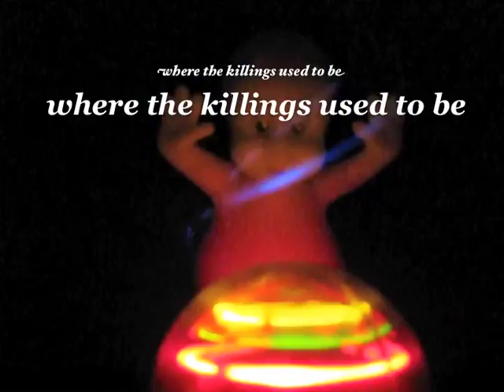Secret -Meryn Cadell w/lyrics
I'm here...where I want to be
7 thousand miles...from infinity
No one knows...where I am
It's quiet here with me
 (quiet here with me)
I'm filling in the spaces where the killings use to be
 (where the killings use to be)
there's no phone
 (no phone)
and no way home
(no way home, no no way home)

been a long time coming
(long time)
been a long time

7 thousand miles from infinity
No one knows where I'm am

But me

Song by Meryn Cadell
Video and typographics by Logan Quinn